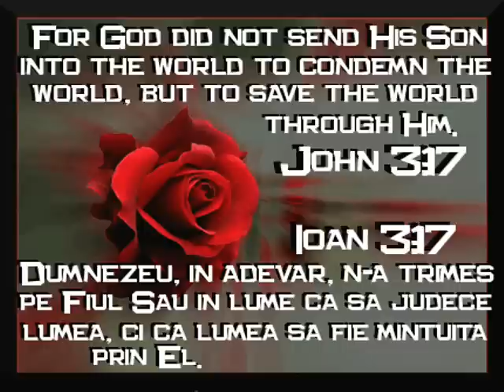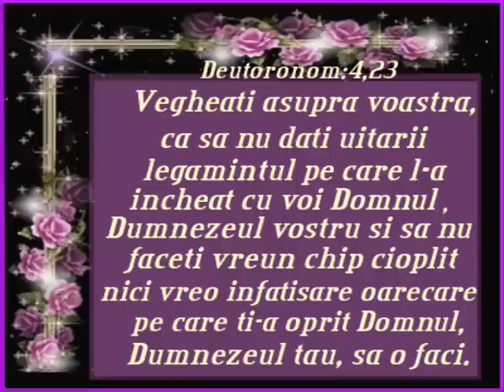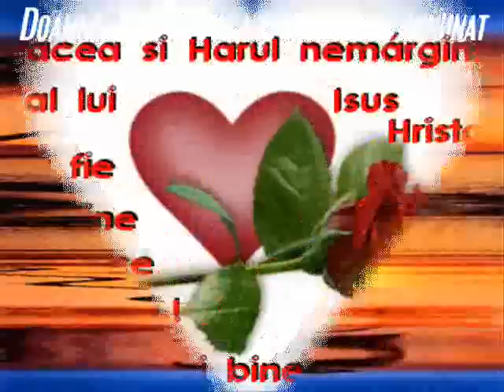Hotarare -- Lucica Toader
Muzica crestina pentru slava lui Dumnezeu